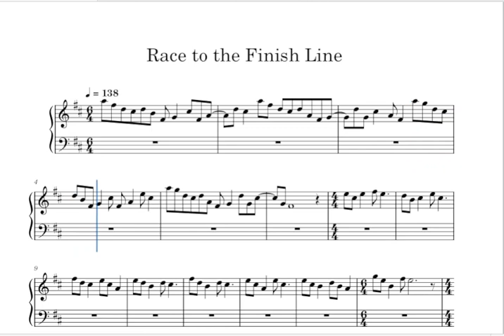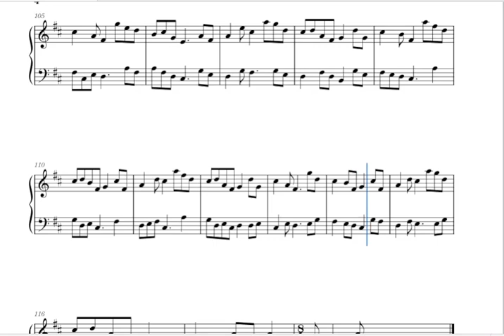Race to the Finish Line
𝟏 𝐂𝐨𝐫𝐢𝐧𝐭𝐡𝐢𝐚𝐧𝐬 𝟗:𝟐𝟒-𝟐𝟕 (𝐊𝐉𝐕)
24 Know ye not that they which run in a race run all, but one receiveth the prize? So run, that ye may obtain.
25 And every man that striveth for the mastery is temperate in all things. Now they do it to obtain a corruptible crown; but we an incorruptible.
26 I therefore so run, not as uncertainly; so fight I, not as one that beateth the air:
27 But I keep under my body, and bring it into subjection: lest that by any means, when I have preached to others, I myself should be a castaway.

Instrument: Piano